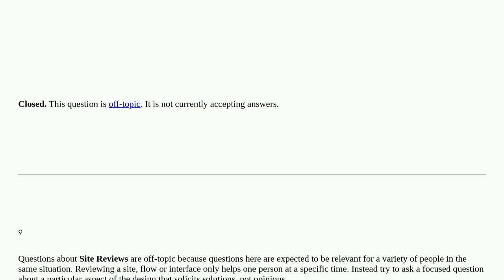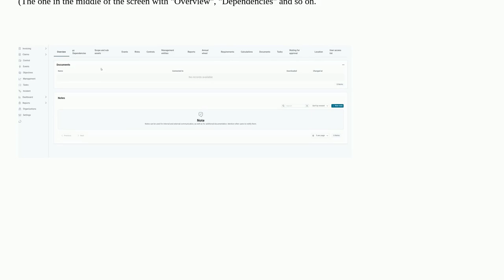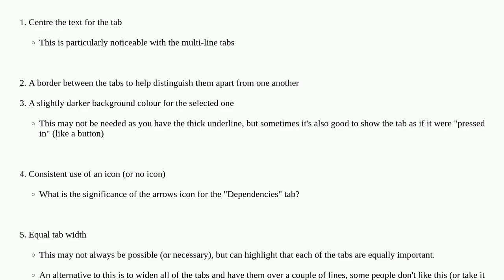Ux: Improve tab-bar closed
Improve tab-bar closed

A special thanks goes out to the community

  tabs tab-bar